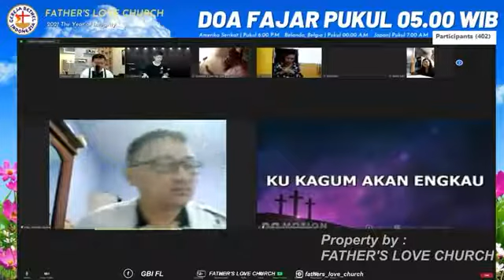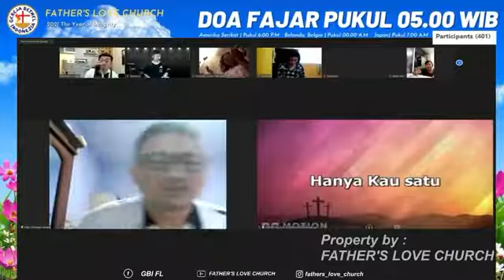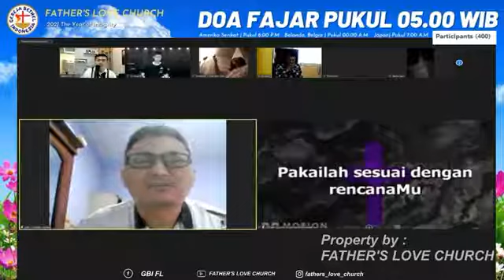Morning blessings, Doa Fajar FLC yang sangat memberkati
morning blessings yang sangat memberkati
smga smua yang yang menyaksikn vdio ini di berkati,yang Sakit di sembuhkan,yang terikat di lepaskn Amin🙏